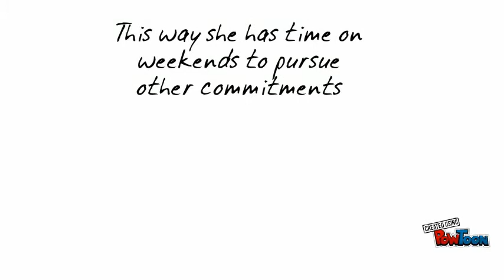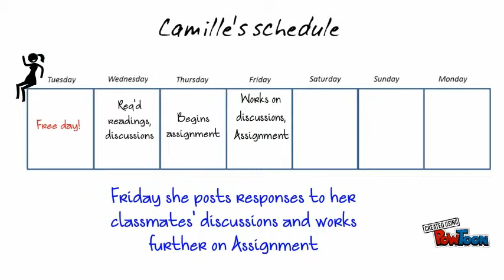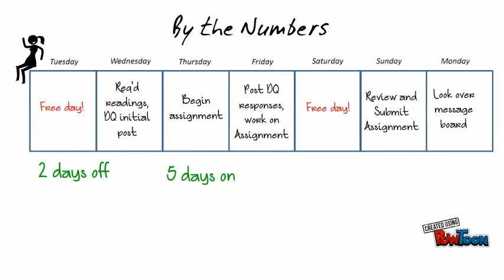Time Management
This video is designed to help adult learners better manage their time and reduce late submissions, by creating a school schedule.-- Created using PowToon -- Free sign up -- Create animated videos and animated presentations for free.  PowToon is a free tool that allows you to develop cool animated clips and animated presentations for your website, office meeting, sales pitch, nonprofit fundraiser, product launch, video resume, or anything else you could use an animated explainer video. PowToon's animation templates help you create animated presentations and animated explainer videos from scratch.  Anyone can produce awesome animations quickly with PowToon, without the cost or hassle other professional animation services require.